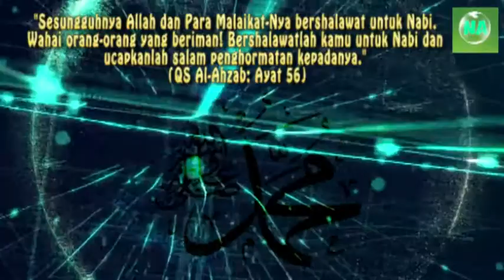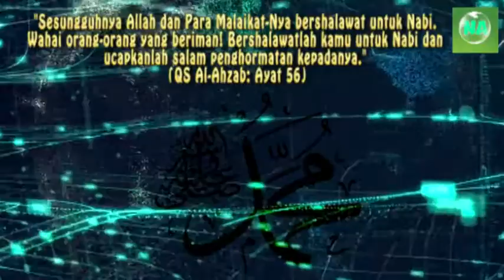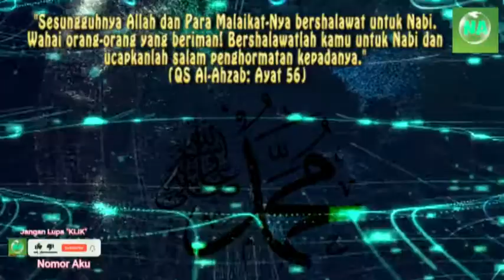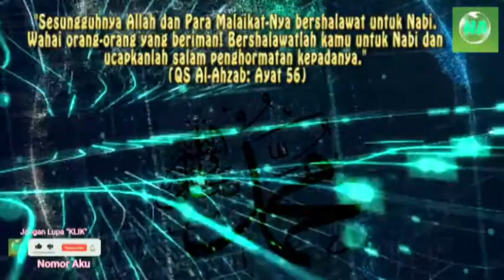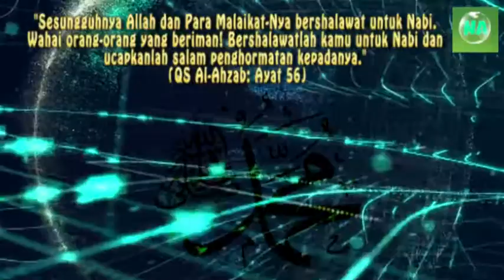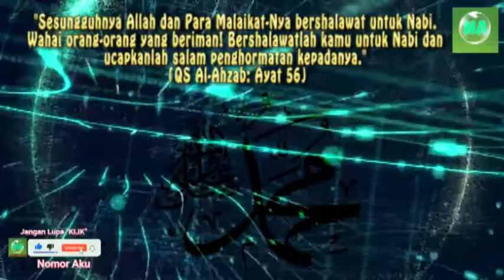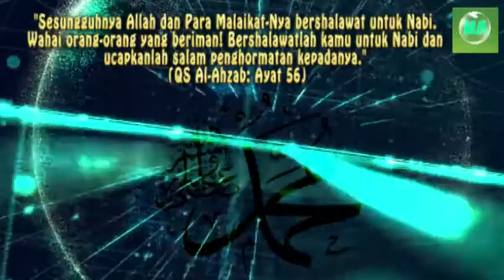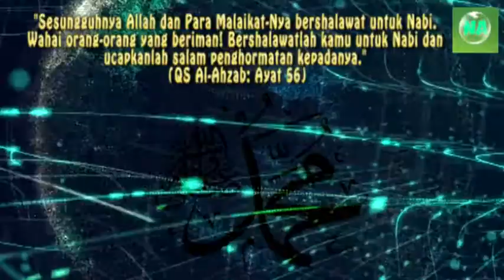Shalawat Nabi Muhammad Shalallahu Alaihi Wassalam tanpa musik yang membuat hati jadi baper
"Sesungguhnya Allah dan Para Malaikat-Nya bershalawat untuk Nabi.
Wahai orang-orang yang beriman! Bershalawatlah kamu untuk Nabi dan
ucapkanlah salam penghormatan kepadanya."
(QS Al-Ahzab: Ayat 56).

Sholawat Nabi Muhammad Shalallahu Alaihi Wassalam yang membuat hati jadi baper